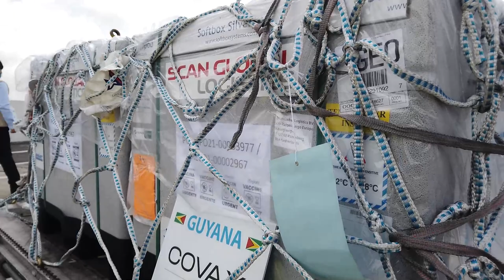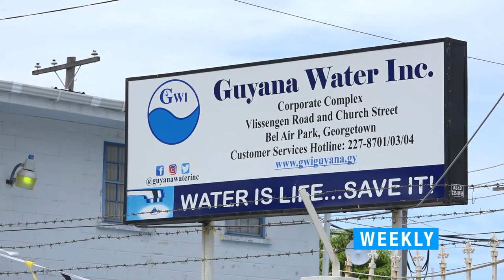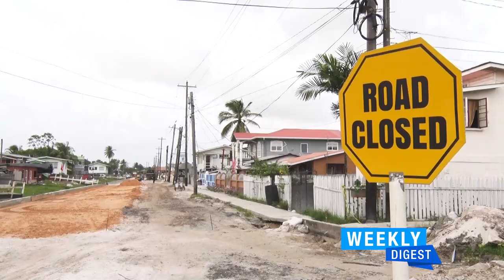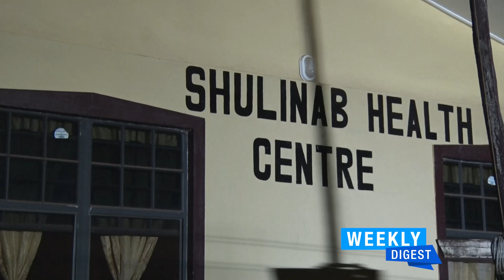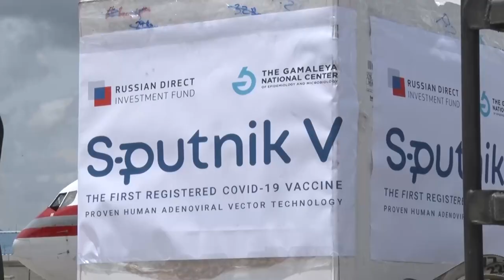Weekly Digest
Weekly Digest, where we recap the week of activities of Government Ministers.